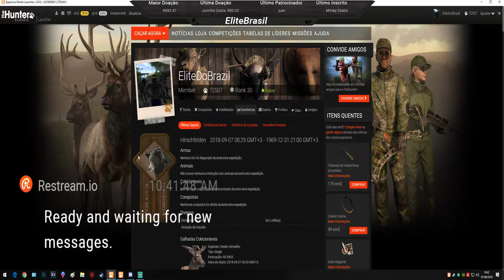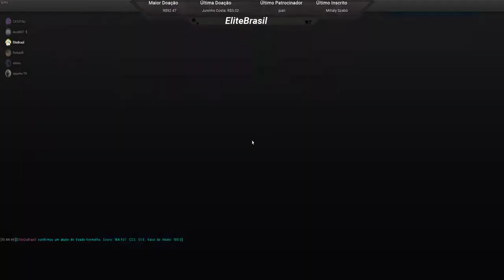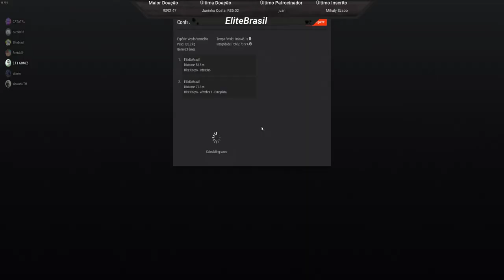TheHunter - ANIMAL RARO RED DEER ALBINA